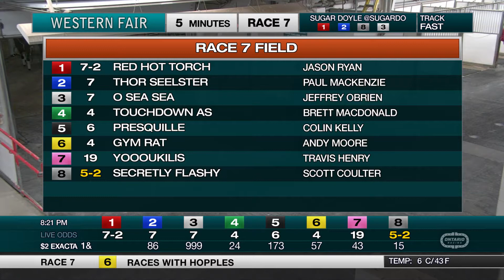The Raceway - Monday October 26, 2020 - Race 7